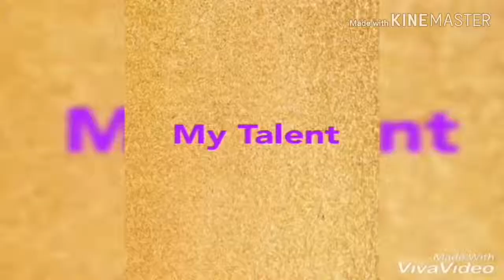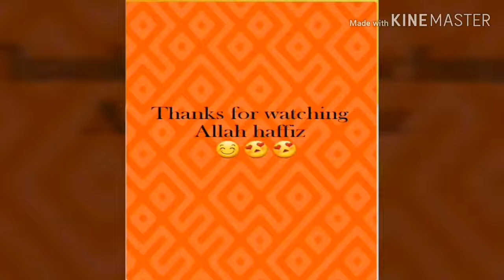CHICKEN SPRING ROLL /CHICKEN ROLL / HOMEMADE ROLL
CHICKEN ROLL
Ingredients
chicken boiled      2 cup
cabbage    1 1/2 cup
carrot    1/2 cup
salt  1tsp
black paper powder    1/2 tsp
chili  sauce    1tsp
roll sheet    1 pack
flour for paste    1tbsp